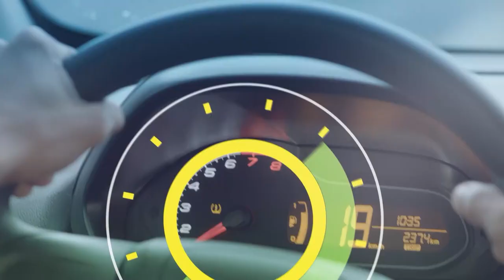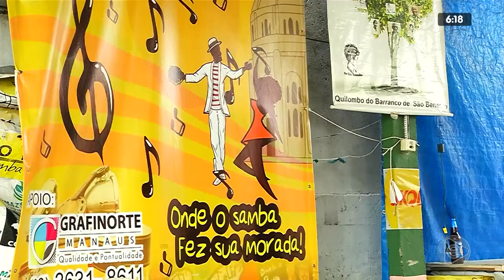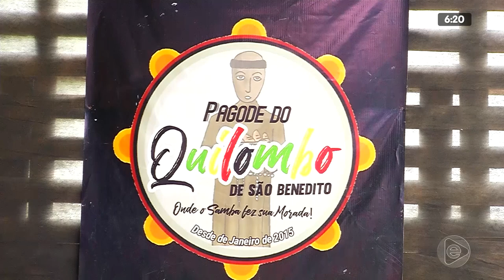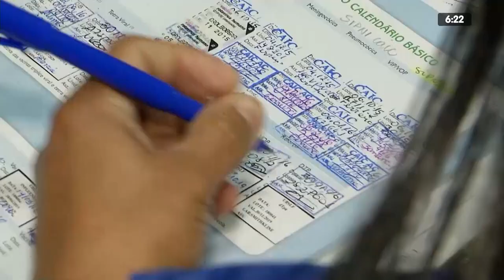6H NOTÍCIAS 14 01 2020 BL 01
6H NOTÍCIAS   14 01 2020   BL 01